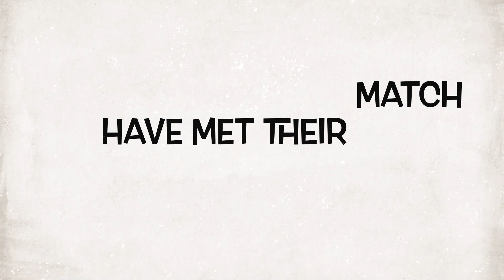Married at First Sight | San Diego Reunion, Part 2 | Season 15, Episode 19 | Review | Recap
Married at First Sight | Season 15, Episode 19 | San Diego Reunion, Part 2 | Review | Recap

Chapters:
0:00 Video Intro
0:21 Alexis & Justin
6:49 Wives Discussion
11:49 Husbands Discussion
14:42 Experts Discussion
21:29 Group Discussion
28:18 Video Outro